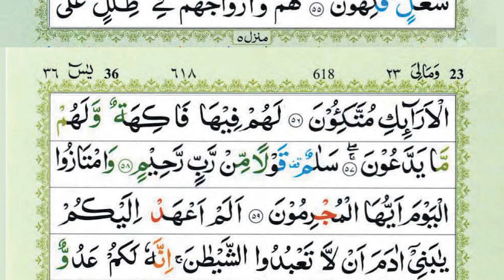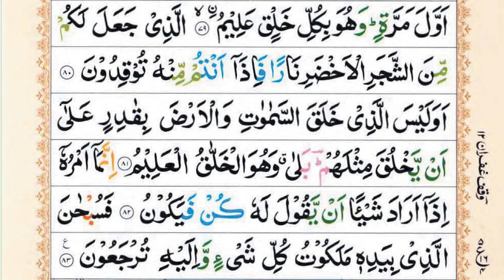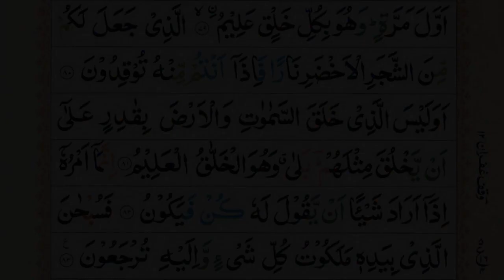Surah Yaseen | Yasin | Episode 453 | Daily Quran | Tilawat Surah Yasin | Yasin Full Surah